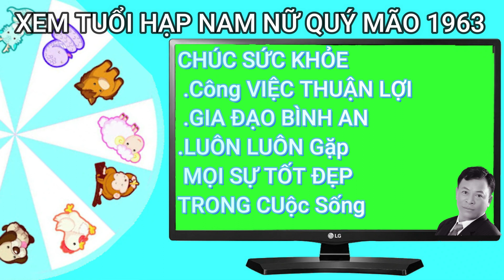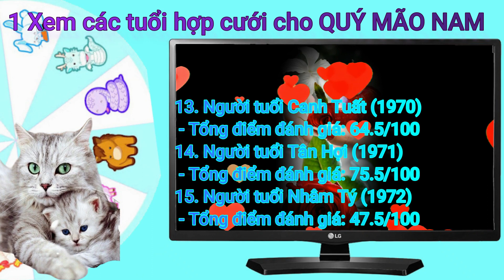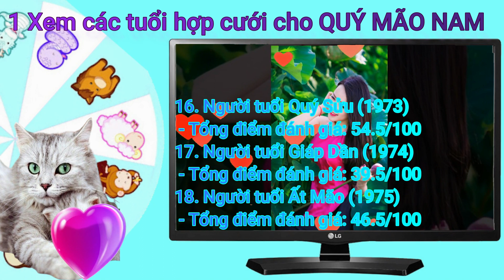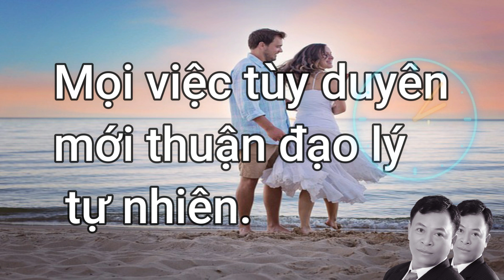Xem Tuổi Hạp Yêu Cho Nam Nữ Quý Mão 1963 -Chuẩn Nhất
phần 1 Xem các tuổi hợp cưới
 cho tuổi  Quý Mão năm 1963
Thiên Can-Quý
Địa Chi Mão
Ngũ Hành Bản Mệnh-Kim Bạch Kim
Cung Phi-Khảm
các tuổi hạp và o hạp dưới đây
 có tất cả 20 tuoi từ
 1958 đến 1977 phần 2 Xem các tuổi hợp yêu cho
 tuổi  Quý Mão năm 1963
Thiên Can-Quý
Địa Chi Mão
Cung Phi-Cấn
có tất cả 29tuoi từ 1939
 đến 1967.{câu 15 nữ quý mão đọc lộn thành ất mão câu 19 đinh mão  đọc thành tân mão }
THẤY GIÁ TRỊ VÀ HỮU ÍCH . XIN ỦNG HỘ CHƯƠNG TRÌNH ĐỂ THÊM NHIỀU ĐỘNG LỰC.
 VÀ CHIA SẼ CHO MỌI NGƯỜI . kênh phong thủy trinh phuong gym. xin cảm ơn MỆNH CHỦ đã coi hết video này
 . xin kính chúc MỆNH CHỦ Luôn luôn gặp mọi sự tốt lành an khang, hạnh phúc . XIN CHÀO .hẹn gặp lại MỆNH CHỦ các video tiếp theo